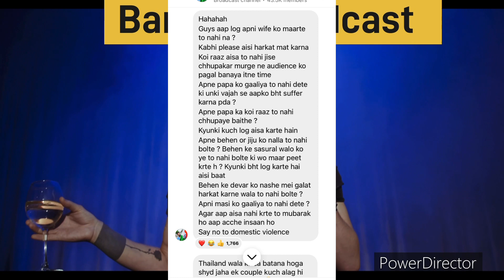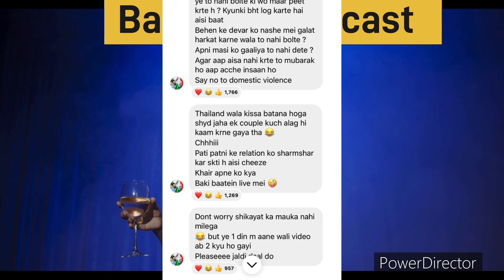ne vivek chaudhary ko Kiya expose with proof✅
Lakhneet ne vivek chaudhary family ko Kiya expose with proof ​⁠

neetu bisht,
vivek choudhary controversy lakhaneet,
vivek chaudhary lakhneet controversy,
lakhneet and vivek chaudhary controversy,
vivek chaudhary and lakhneet fight,
lakhneet and mr mrs choudhary controversy,
what happened between vivek chaudhary and lakhneet,
lakhan and vivek chaudhary controversy,
lakhneet and vivek chaudhary fight,
vivek chaudhary controversy with lakhneet,
vivek chaudhary controversy lakhneet,
vk chaudhary and lakhneet fight,
vivek chaudhary on lakhneet,
neetu bisht rawat,
lakhneet vlogs
lakhneet vlogs,
lakhneet vlogs wedding,
lakhneet controversy with family,
lakhneet and bhammu fight,
lakhneet and bhammu,
lakhneet and bhamu controversy,
lakhneet and neetu,
lakhneet bhammu fight,
bhammu lakhneet controversy,
neetu bisht vlogs,
neetu bisht and bhammu fight,
neetu bisht today vlog,
neetu bisht shorts,
neetu bisht block,
neetu bisht and sandy,
neetu bisht blog,
neetu bisht bhammu fight,
khushi vivek choudhary and lakhneet